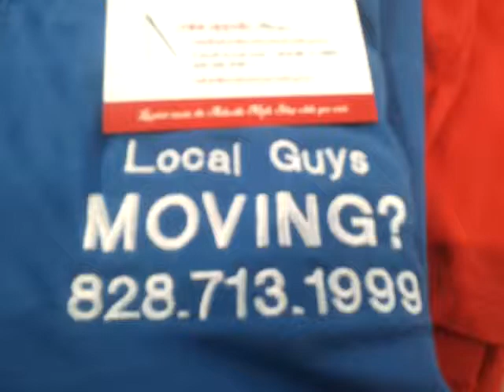Hendersonville movers at Asheville mall t shirts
we always like buying our t-shirts at the Asheville mall